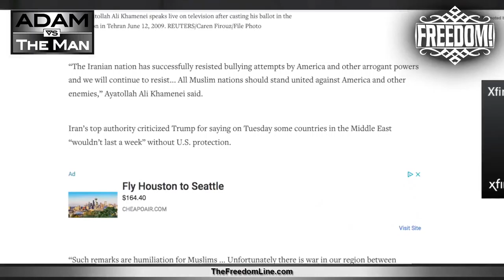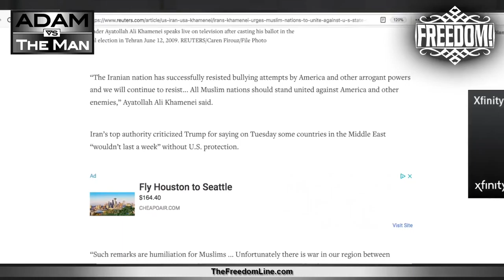Iran & The Balance of Power